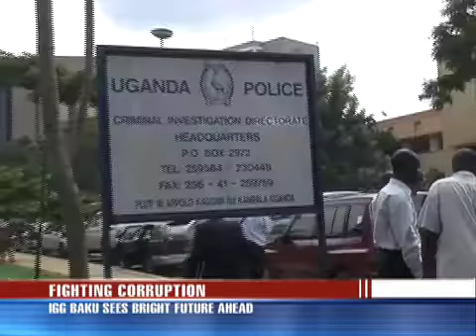IGG exposes corrupt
The latest report of the Inspector General of Government is showing that authorities at the districts are the most corrupt.